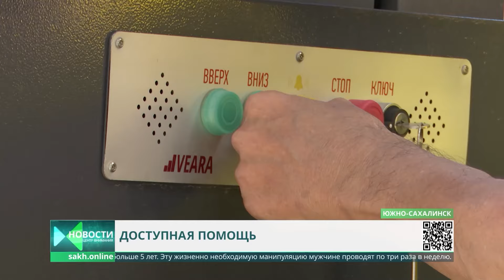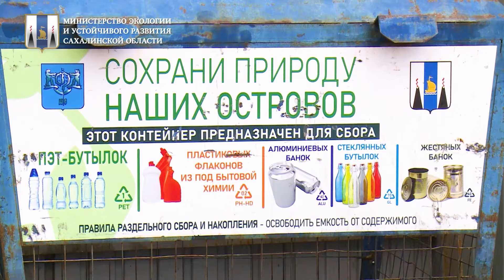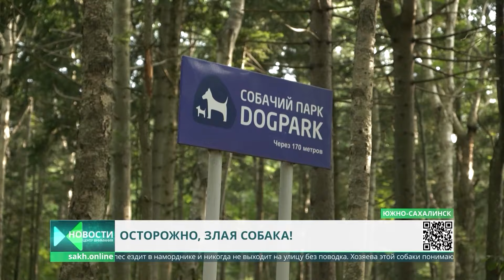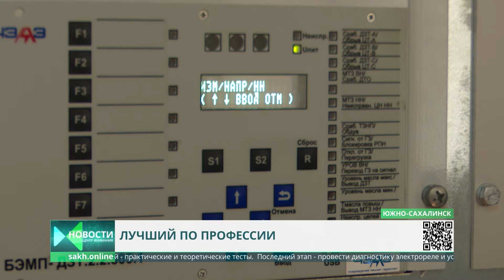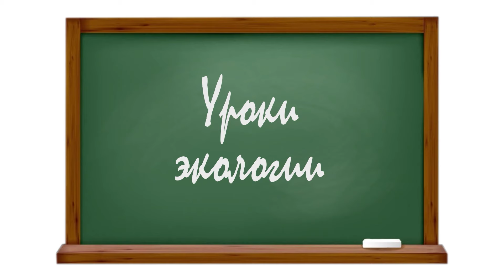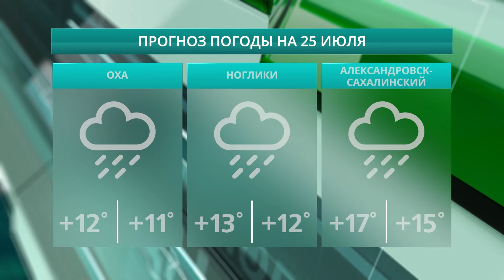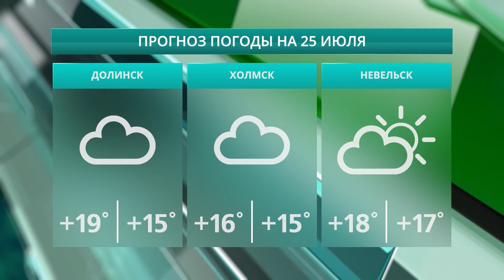Борьба с последствиями ливней/Газификация СНТ/Свежая горбуша в Ногликах/ Новости Сахалина 24.07.24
0:00 Центр Внимания. Сегодня в выпуске:
0:56 В Углегорском районе продолжают устранять последствия ливней и непогоды
1:55 Cоциальная газификация садоводческих некоммерческих товариществ
3:01 Губернатор Валерий Лимаренко встретился с командованием 68-го армейского корпуса
4:09 15 фельдшерско-акушерских пунктов и амбулаторий в селах области введут в эксплуатацию в ближайшие годы
6:24 В областной центр поступил новый автомобиль для оказания услуги "Инватакси"
8:44 Вопрос защиты прав участников специальной военной операции и членов их семей
9:42 Жители Ноглик смогли приобрести свежевыловленную горбушу
10:41 В Аниве завершают ремонт улицы Калинина
11:26 В южно-сахалинском детском саду «Улыбка» продолжаются работы по благоустройству
12:19 В июле во всем мире отмечают день борьбы с гепатитом
19:58 Безответственное отношение к домашним питомцам может привести к серьезным проблемам
22:35 "Архипелаг 2024: Разбор полетов" - такова тема очередного дискуссионного клуба
23:44 Самого квалифицированного электромонтажника определят на Сахалине
28:27 Прогноз погоды